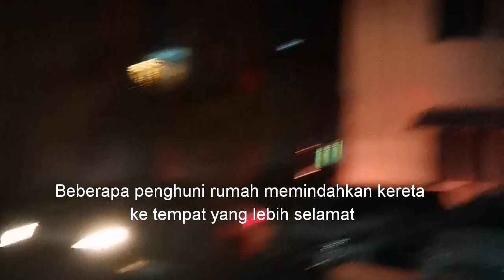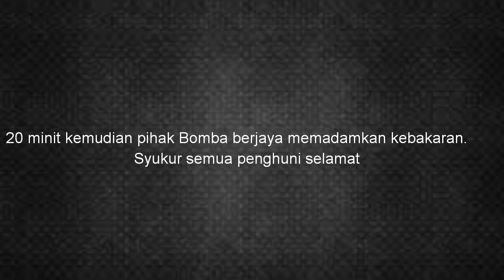KEBAKARAN JAM 3 PAGI | TAMAN MUTIARA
Pengalaman yang sukar untuk dilupakan. Pintu rumah diketuk dengan kedengaran orang menjerit "kebakaran kebakaran"